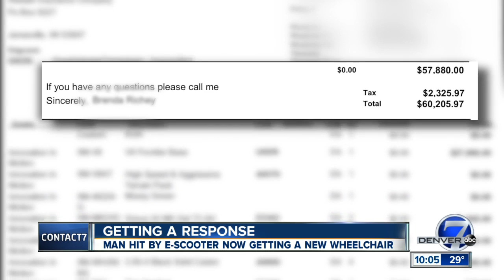Denver man struggling to replace broken wheelchair after e-scooter crash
Getting around has been much harder for Ed Neyra, who uses a wheelchair, since his crash last month. His front right wheel wobbles, his left tire is bald, and he has difficulty keeping the chair straight. Neyra says these problems are getting worse each day, and that terrifies him.